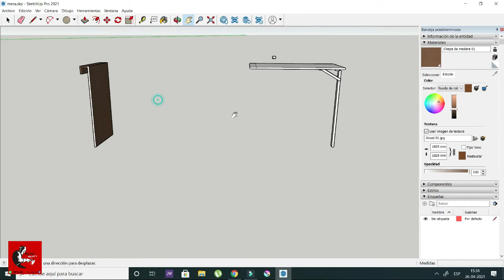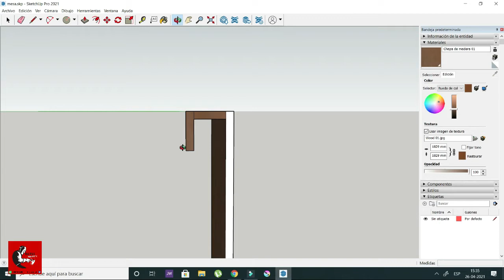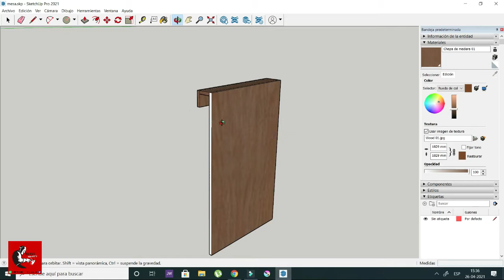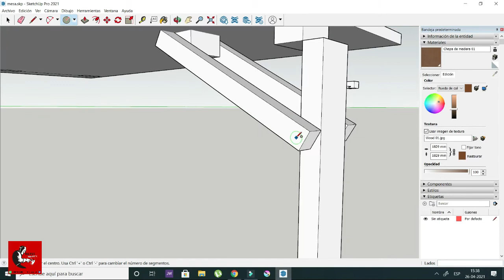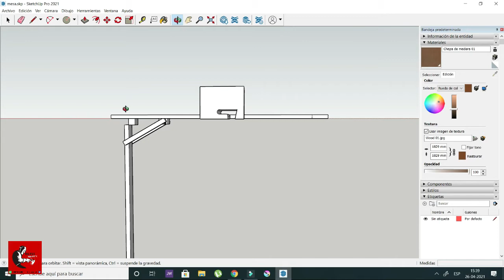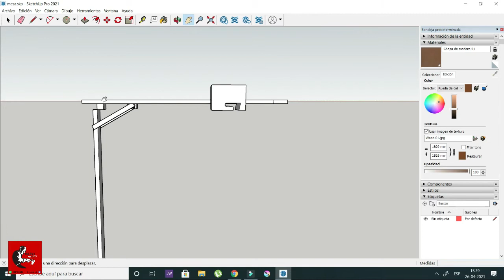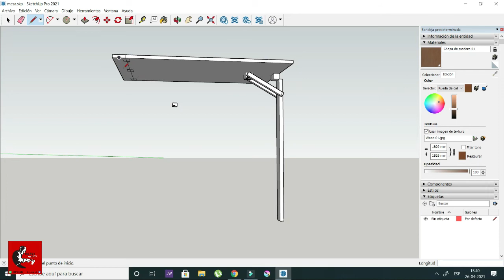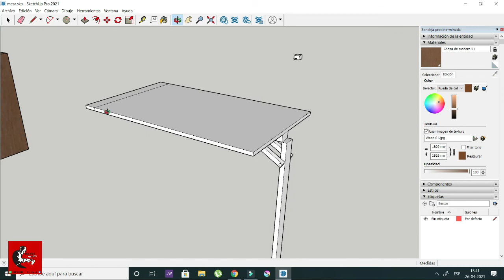✅ Mesa Abatible De Madera Fácil De Hacer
HOLA! Les comparto esta idea para implementar en sus proyectos. La idea es que puedan mejorarlo y adaptarlo a sus necesidades. (Campers, casas rodantes, etc)

Medidas: 60 cm de ancho x 80 cm de largo